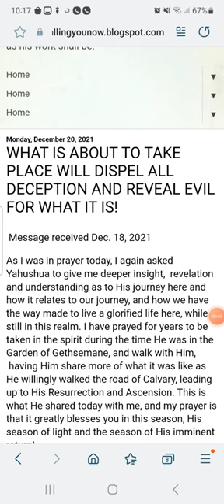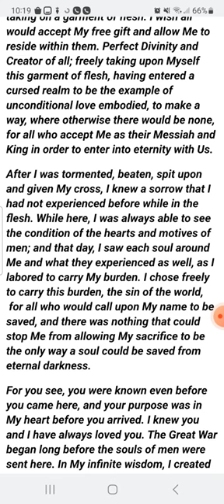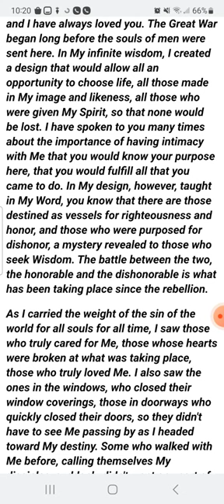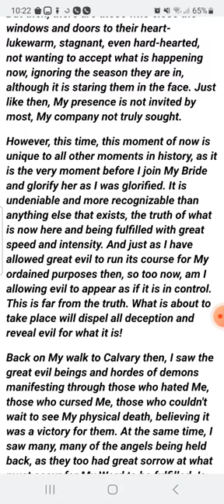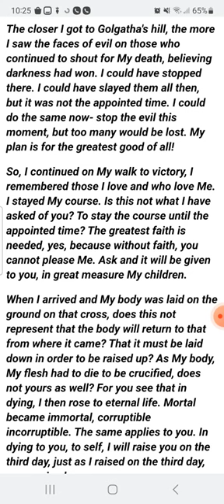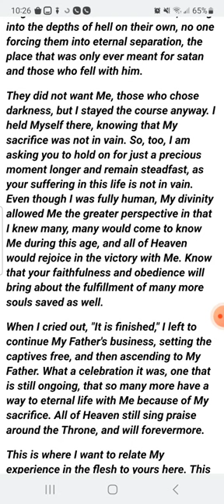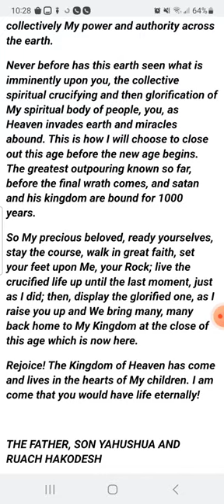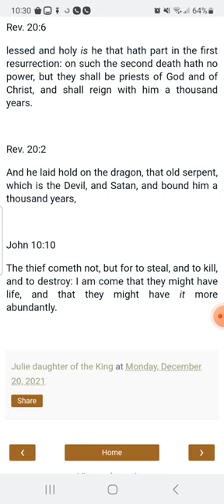WHAT IS ABOUT TO TAKE PLACE WILL DISPEL ALL DECEPTION AND REVEAL EVIL FOR WHAT IT IS!｜ Julie Whedbee